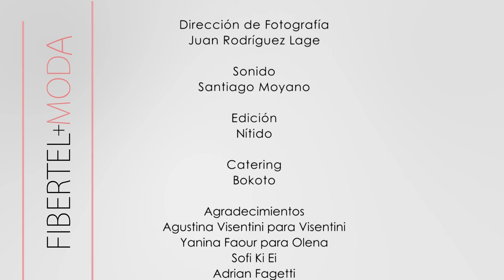Fibertel + Moda: Fashion Tips - Episodio 5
Santiago Artemis nos presenta los Fashion Tips junto a Sofi Ki Ei como invitada especial.